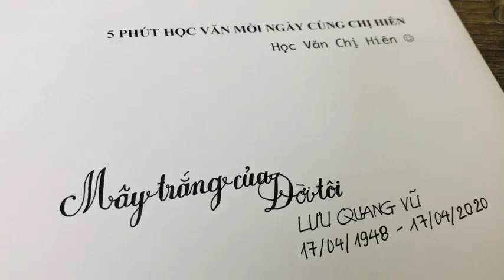[Mỗi ngày một bài thơ] Mây Trắng Đời Tôi - Lưu Quang Vũ || Học Văn chị Hiên